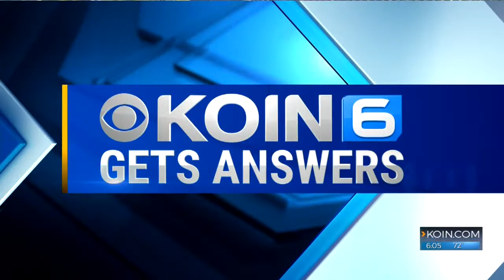County commissioner, owner want to open Wapato now